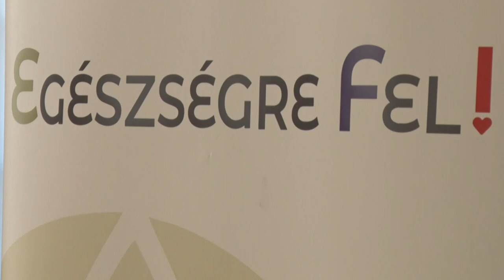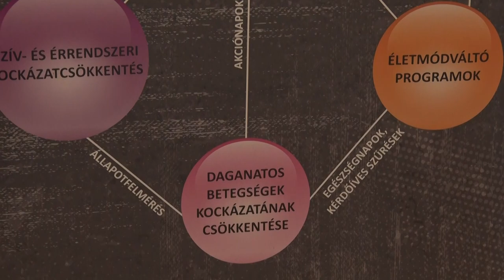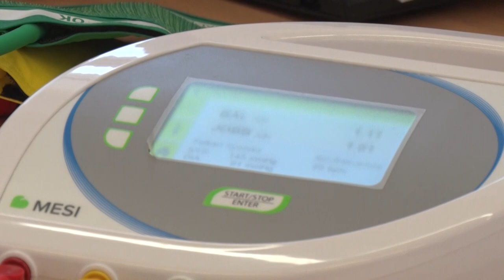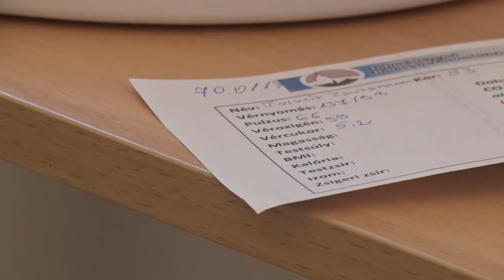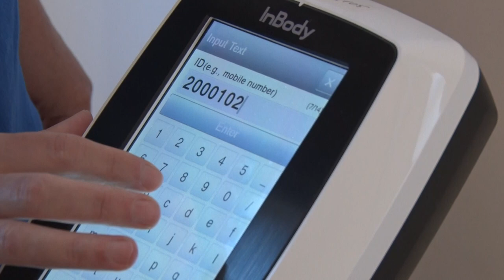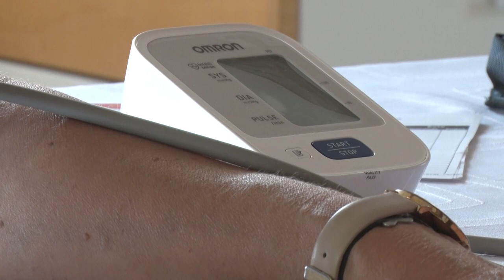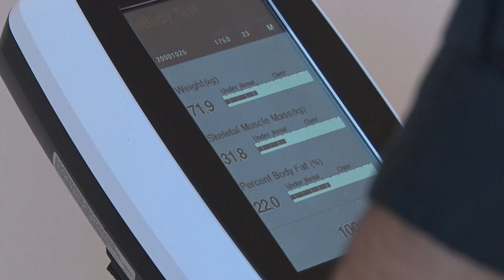Egészséghónap - szűrővizsgálatok Tolnán